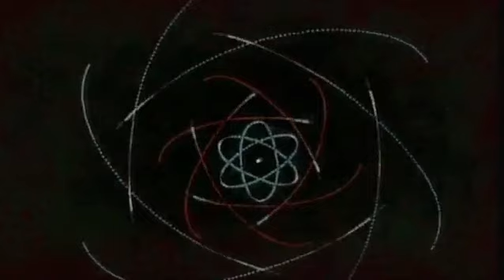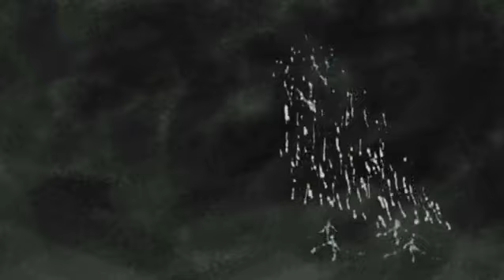Merry Lonely Christmas And Happy New Year - Lucia(심규선)